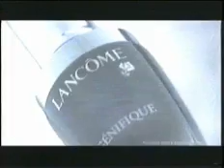"Reactivate/Lancome" :15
Launched 2/9